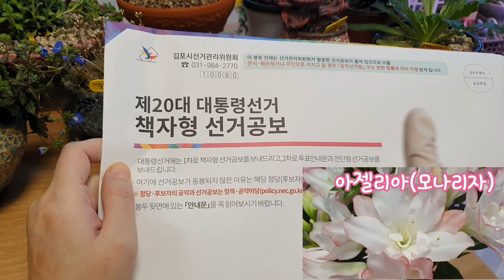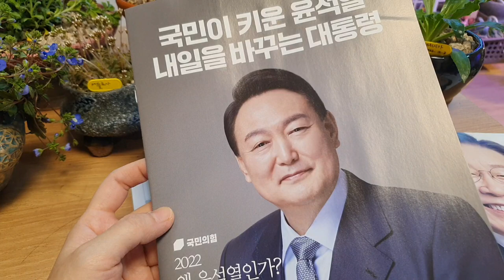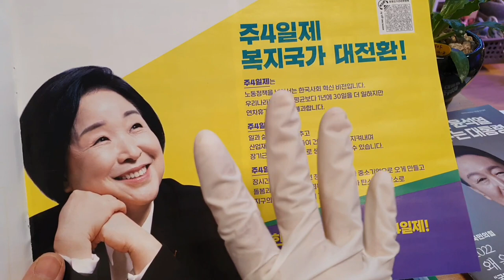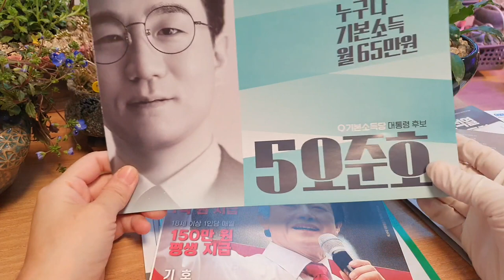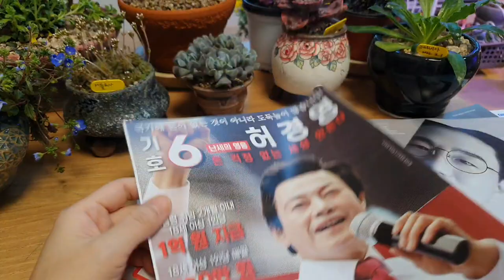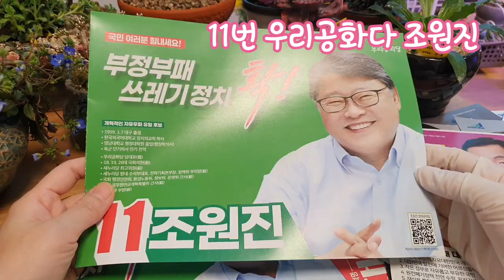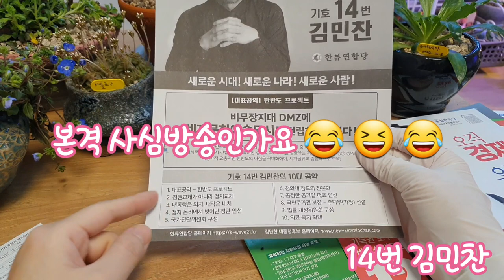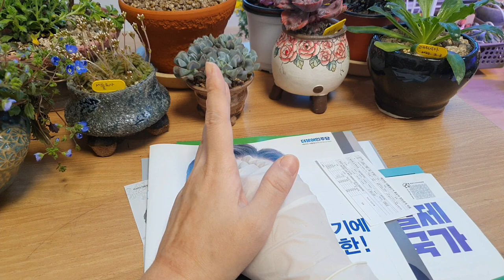대통령선거 책자같이 읽어봐요 )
꽃보며

다육이보며

대통령선거 홍보물 함께 읽어봐요^^